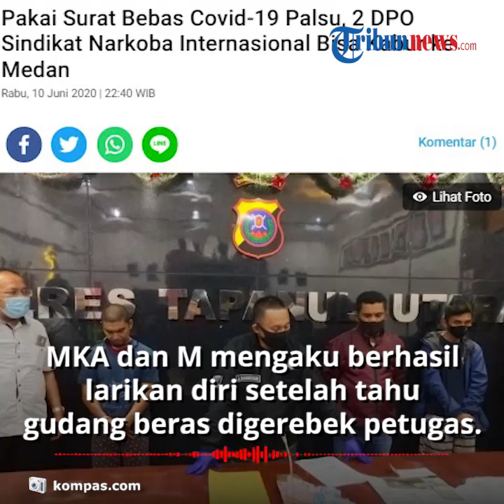Modal Surat Bebas Corona Palsu, 2 DPO Sindikat Narkoba Internasional Kabur ke Medan, Kini Ditangkap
Berbekal Surat Bebas Covid-19 Palsu, 2 DPO Sindikat Narkoba Internasional Kabur ke Medan, Kini Ditangkap

TRIBUN-VIDEO.COM - Polisi Resor Tapanuli Utara berhasil menangkap dua orang sindikat narkoba internasional yang menjadi buronan Badan Narkotika Nasional (BNN).

Mereka ditangkap saat sedang tidur di teras rumah warga di Desa Pancur Napitu, Kecamatan Siatas Barita, Tapanuli Utara.

Sebelumnya mereka sempat kabur ke Medan menumpang bus dan membawa sepeda motor berbekal surat keterangan sehat bebas Covid-19.

Kepala Kepolisian Resor Tapanuli Utara Ajun Komisaris Besar Jonner Samosir mengatakan, dua tersangka yang diamankan yaitu MKA (29) dan M (45), warga Desa Tanjung Meuyee, Kecamatan Tanah Jambo Ayee, Aceh Utara.

Diduga kuat keduanya adalah sindikat narkoba internasional yang terlibat saat penggerebekan gudang beras oleh petugas BNN.

Dalam penggerebekan itu ia menyita ratusan kilogram sabu dan 160.000 pil ekstasi di Cikarang Utara, Bekasi pada (28/5/2020).

Hal tersebut disampaikan oleh jonnew melalui Paur Humas Polres Tapanuli, Aiptu W Baringbing, Rabu (10/6/2020).

Setelah dilakukan pemeriksaan, mereka membenarkan hal tersebut.

MKA dan M mengaku berhasil melarikan diri setelah mengetahui gudang beras tempatnya bekerja digerebek petugas dari BNNP.

Sebelumnya, keduanya disuruh oleh seorang pria berinisial F dari Malaysia untuk menjemput satu unit mobil di depan rumah sakit mitra keluarga di kawasan Bekasi dan membawanya kembali ke gudang.

Jonner mengatakan, sebelum tiba di Sumatera Utara, keduanya sempat bersembunyi di daerah Cikarang.

Merasa tidak nyaman, keduanya sepakat untuk kembali ke kampung halaman mereka di Aceh Utara.

"Pada 3 Juni 2020, kedua tersangka berangkat dari Tangerang menumpang sebuah bus dan membawa satu sepeda motor dengan tujuan Medan.

Dan mereka mengelabui petugas dengan surat keterangan sehat palsu yang menyatakan bebas Covid-19," kata Jonner.

Dikutip dari Kompas.com, Kamis (11/6/2020), pada (7/6/2020) seorang warga curiga ada dua orang yang sedang tidur di teras rumahnya.

Kemudian melapor ke pihak kepolisian dan langsung ditangkap.

Dari keduanya, petugas menemukan satu sepeda motor merek Honda Beat, satu KTP palsu, dua surat keterangan sehat bebas Covid-19 palsu, STNK, BPKB dan uang tunai Rp 2,1 juta.

Kini keduanya sudah diserahkan ke Direktorat Narkoba Polda Sumut.

Setelah itu nantinya akan diserahkan kepada BNN RI.

"Kedua tersangka sudah kita serahkan ke Direktorat Narkoba Polda Sumut dan selanjutnya akan diserahkan kepada BNN RI," ujar Jonner.

(Tribun-Video.com/Kompas.com)

Artikel ini telah tayang di Kompas.com dengan judul "Pakai Surat Bebas Covid-19 Palsu, 2 DPO Sindikat Narkoba Internasional Bisa Kabur ke Medan",
Penulis : Kontributor Padang Sidempuan, Oryza Pasaribu